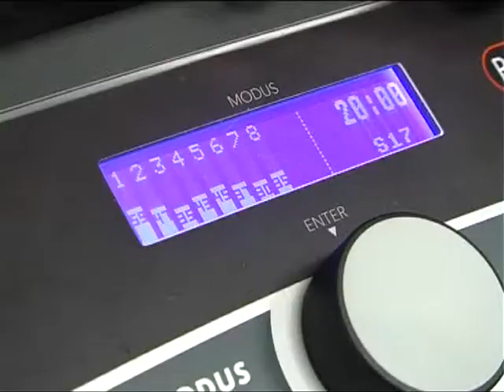EMS im bodystreet Hannover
Seit 2007 wird EMS bei bodystreet im Fitnessbereich eingesetzt. Das Konzept hat sich als erfolgreich erwiesen. Kurze Trainingszeiten mit maximalem Erfolg sind im Trend.